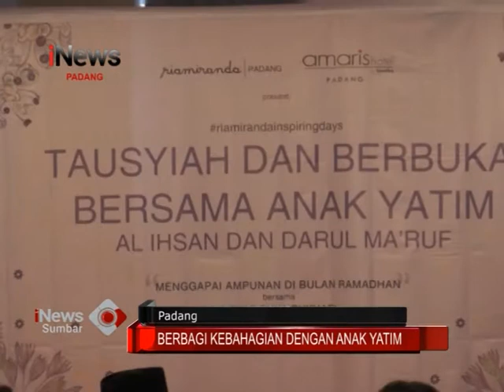Riamiranda Gelar Berbuka Puasa Dengan Anak Yatim